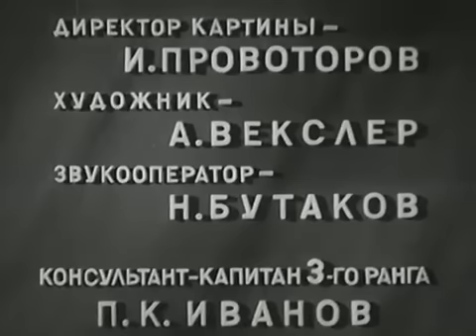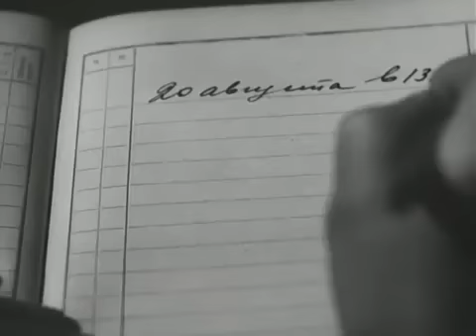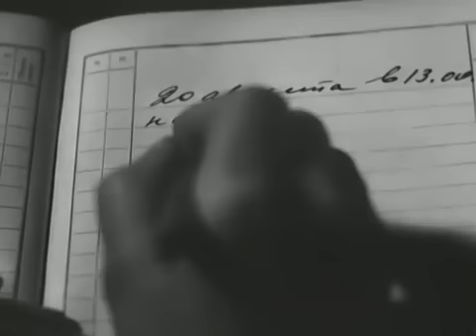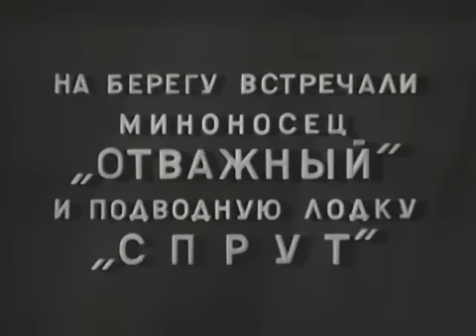Фильм Четвертый перископ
Что для вас является символом "уставшего" спектакля/телеспектакля?
Фильм Четвёртый перископ
В фильме Четвёртый перископ
1930-е годы. Во время морских маневров три подводные лодки должны «атаковать» линейный корабль. Во время учебного боя на горизонте появляется четвертый перископ. Линкору будет угрожать опасность, если неизвестная подводная лодка окажется вражеской. Однако четвертый перископ может принадлежать и сбившейся с курса советской лодке «Спрут», которая не должна находиться в этом месте. Эсминец «Отважный» посылает позывные, но ответа не получает. И тогда командир эсминца Крайнев (Борис Блинов) отдает приказ таранить объект...
Лодка затонула. Командованием действия капитан-лейтенанта Крайнева были признаны правильными. Но всё же оставалось сомнение, не потопили ли моряки советскую подлодку "Спрут", которой командовал брат Владимира Крайнева, Григорий (Владимир Чесноков). Ведь связь с лодкой потеряна...

Режиссер: Виктор Эйсымонт
Сценаристы: Георгий Венецианов, Г. Блауштейн
Оператор: Владимир (Вульф) Рапопорт
Композиторы: Борис Гольц, Венедикт Пушков
Художники: Абрам Векслер, Иван Знойнов
Страна: СССР
Производство: Ленфильм
Год: 1939
Премьера: 25 декабря 1939
Актеры: Борис Блинов, Владимир Честноков, Мария Домашёва, Константин Нассонов, Валентин Архипенко, Владимир Лукин, Сергей Морщихин, Павел Волков, Лев Шостак, Георгий (Юрий) Кранерт, Александр Нежданов, Иван Дмитриев